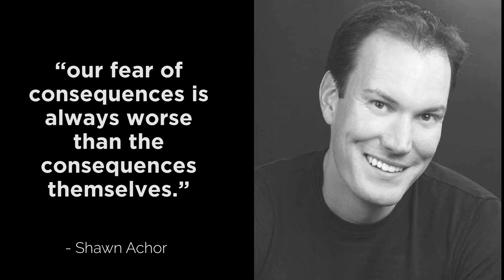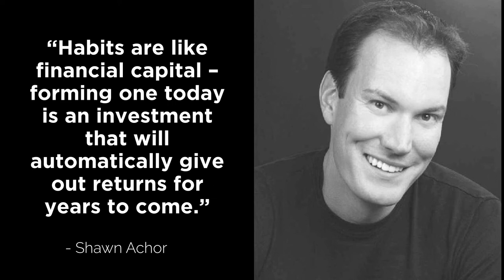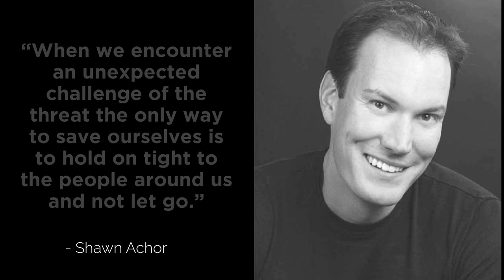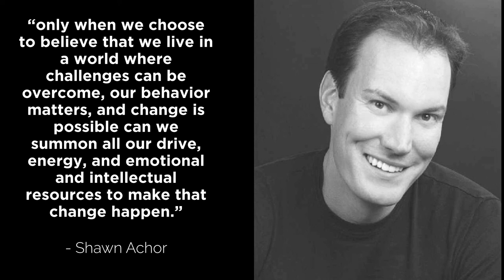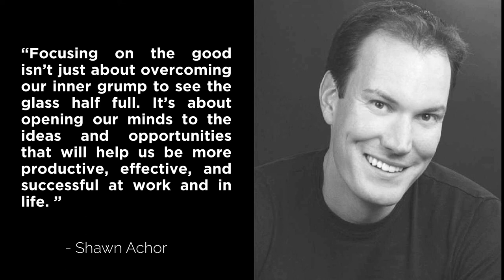Shawn Achor Quotes on Happiness and Productivity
Shawn Achor is an American author, and speaker known for his advocacy of positive psychology. He authored The Happiness Advantage and Big Potential.